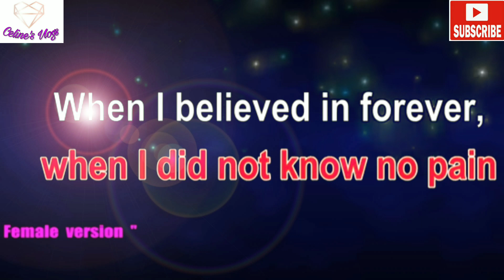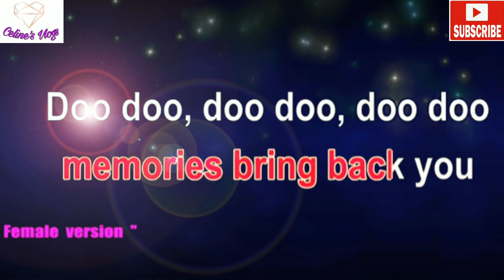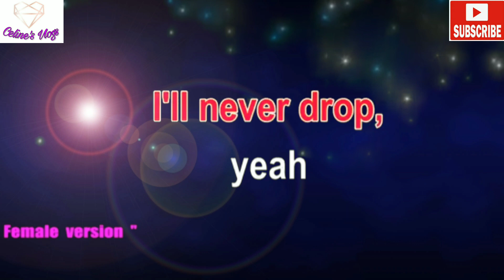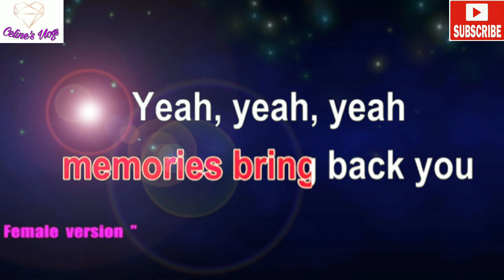MEMORIES(lyric karaoke female version)